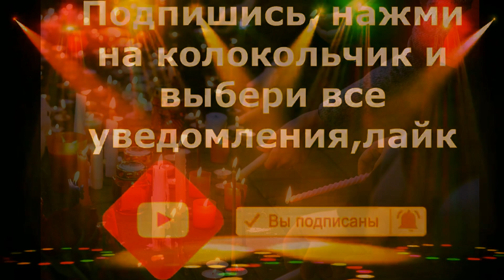Умер в коме/ ему было 27/ Трагическая новость из мира шоу бизнеса и спорта /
Последние,главные,трагические,срочные,печальные новости из мира шоу бизнеса

Певица Максим(последние новости)
Лама Сафонова

Алла Пугачева

прохор шаляпин

Умер в коме/ ему было 27/ Трагическая новость из мира шоу бизнеса и спорта / Умер футболист Денис Барвинко
Бывший футболист "Металлиста"  и сборной Украины Денис Барвинко внезапно умер в 27 лет
последние несколько дней Барвинко провел в коме. Он попал в больницу из-за резкого увеличения уровня сахара в крови.
Барвинко начинал карьеру в запорожском "Металлурге". С 2007 по 2009 год он выступал за клуб в детско-юношеской футбольной лиге Украины. В 2011-м игрок попал в систему "Металлиста" и почти сразу дебютировал за взрослую команду в поединке 1/16 финала Кубка Украины против "Берегвидейка".